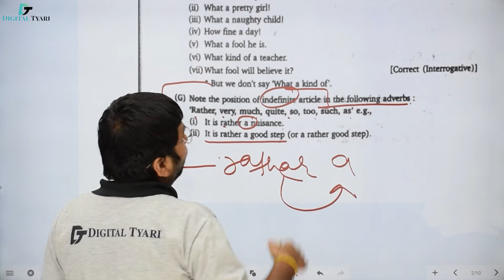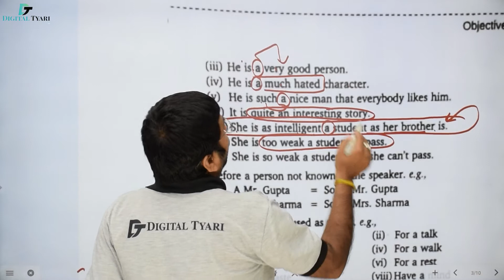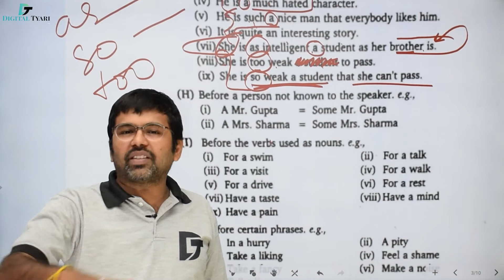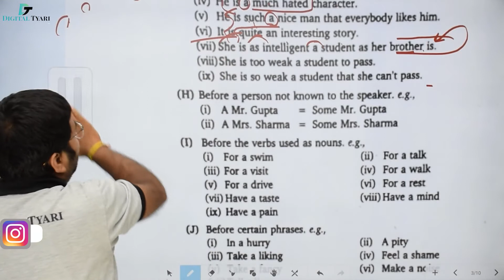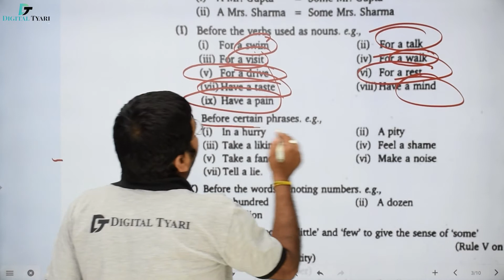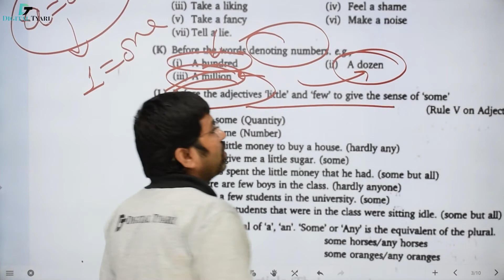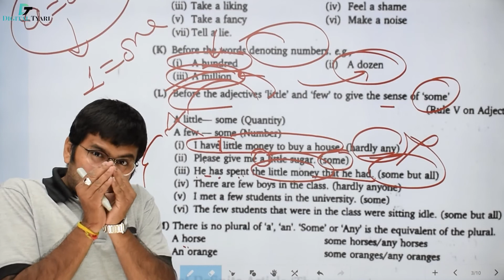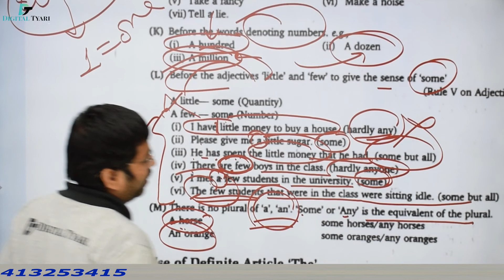#145 Chapter 08 Articles (Rule - II G to M) Objective Gen English | SP Bakshi | Shreyans Kothari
Chapter 08 Articles (Rule - II G to M) Objective Gen English | SP Bakshi | Shreyans Kothari
In this video, we will show you all the necessary information about Chapter 08 Articles (Rule - II G to M) Objective Gen English | SP Bakshi | Shreyans Kothari

1. DSLR Camera
2. Sony Camcorder
3. Studio Lights
4. Tripod
5. Studio Green screen
6. Microphone